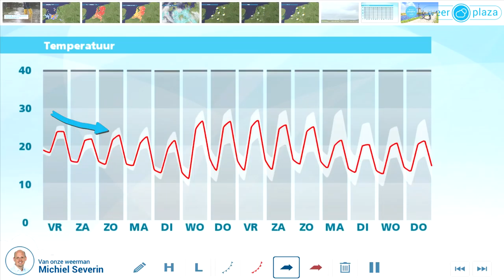Weerbericht donderdagmiddag: Wateroverlast door zware buien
Vanmiddag ligt het kwik tussen 20 en lokaal 28 graden. Er ontstaan meer buien, ook in het oosten en noorden. Daarbij is er kans op hagel, onweer, windstoten en veel neerslag in korte tijd. Vanavond nemen de buien weer in aantal en intensiteit af, maar enkele buien blijven mogelijk. De wind is veranderlijk en zwak of matig. Morgen is er opnieuw kans op een onweersbui, maar de buien zijn minder talrijk. Verder wordt het wat minder warm met 22 graden aan de kust tot 26 graden in het oosten. In het weekend is het iets minder warm.